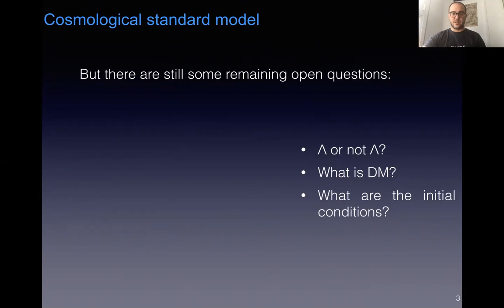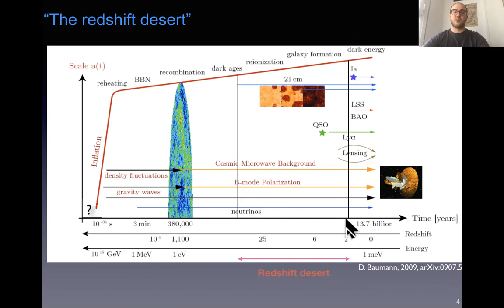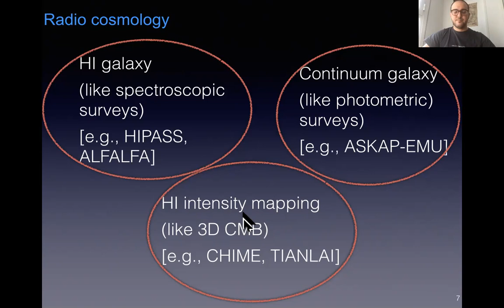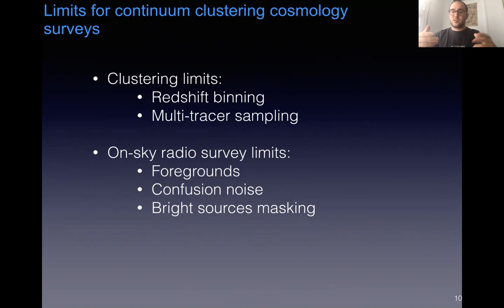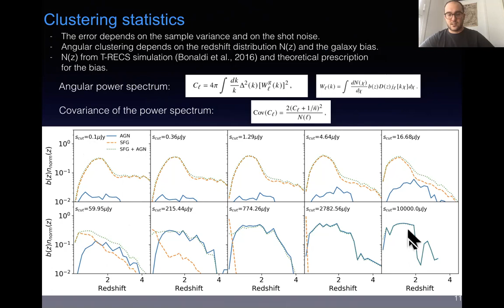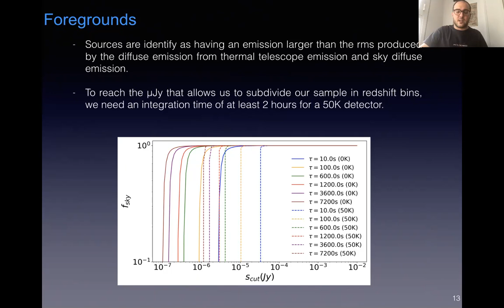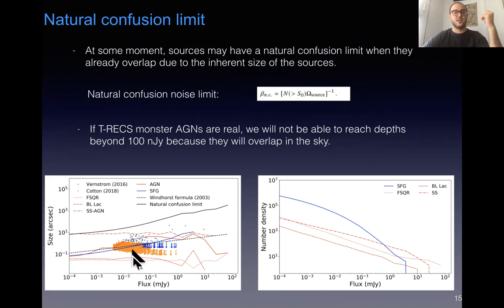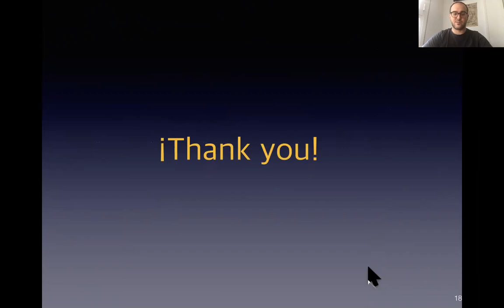J. Asorey Barreiro | Future of Radio Continuum Cosmology Clustering Surveys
Parallel Talk | Cosmology from Home 2021

Talk title:
Future of Radio Continuum Cosmology Clustering Surveys
Speaker:
Jacobo Asorey Barreiro

Talk abstract:
We are currently living a fruitful era of cosmology from wide-field optical cosmological surveys. By analyzing the clustering of matter, we can use the growth of structure to understand dark energy or to test different models of gravity. However, we will soon enter the multi-tracer and multi-messenger astrophysics era. Radio continuum cosmology clustering surveys will map the matter distribution using active galactic nuclei (AGN) and star-forming galaxies (SFG) over a large area and up to high redshifts, and will be crucial to discriminate between current theoretical models. But what is the limit we can achieve with this type of survey in terms of extracting cosmological information? In my talk, I address the intrinsic limits of radio continuum cosmology clustering surveys regarding the number density of the different types of galaxies, the limits on the possibility of dividing the sample in several redshift bins and, most importantly, how the intrinsic size of galaxies and the limiting technology will reach a hard flux limit of 100 nJy.